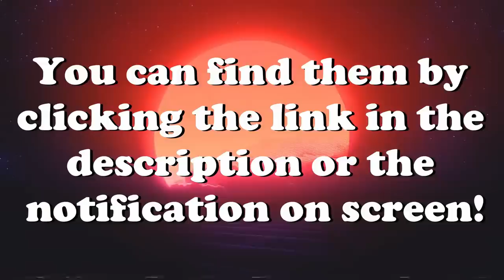Torpedo Fails, Water Crashes & More! V76 | IL-2 Sturmovik Flight Simulator Crashes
Torpedo Fails, Water Crashes & More! V76 | IL-2 Great Battles Crash Compilation